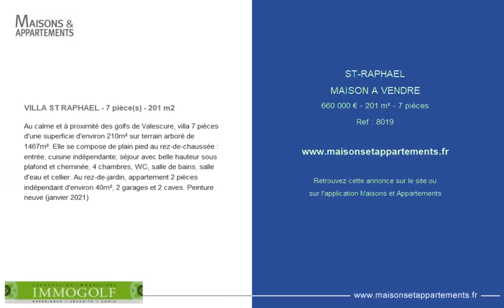SAINT-RAPHAËL - MAISON A VENDRE - 660 000 € - 201 m² - 7 pièce(s)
Référence : 8019

VILLA ST RAPHAEL - 7 pièce(s) - 201 m2

Au calme et à proximité des golfs de Valescure, villa 7 pièces d'une superficie d'environ 210m² sur terrain arboré de 1467m². Elle se compose de plain pied au rez-de-chaussée : entrée, cuisine indépendante, séjour avec belle hauteur sous plafond et cheminée, 4 chambres, WC, salle de bains, salle d'eau et cellier. Au rez-de-jardin, appartement 2 pièces indépendant d'environ 40m², 2 garages et 2 caves. Peinture neuve (janvier 2021)

Cette annonce vous est proposée par l'agence IMMOGOLF

|2362301|